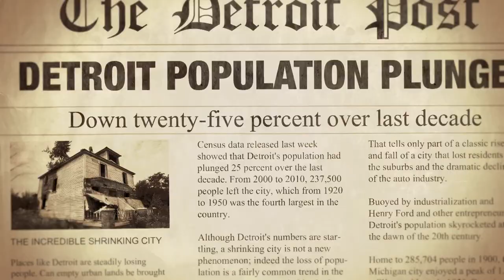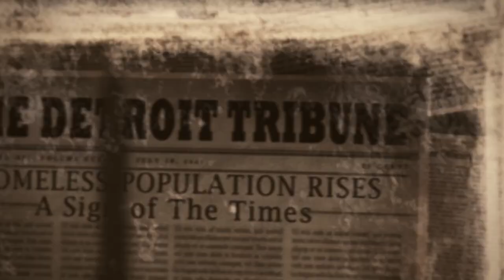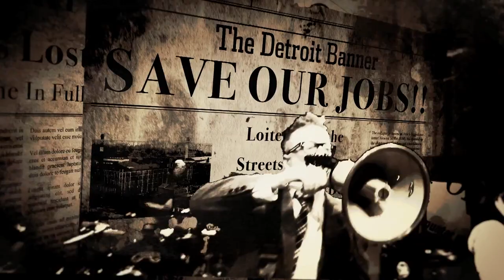Flogging Molly - "Don't Shut 'Em Down" Borstal Beat Records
Don't Shut 'Em Down is the first single to be taken from Flogging Molly's 6th studio album 'Speed Of Darkness' which is out TODAY through Borstal Beat Records.

Director: BIRDmachineBIRD
Producer: Nicole Flammia & Don Lepore

"A Message"  - Like this video? Come see thousands more at the Net's biggest, uncensored, completely d.i.y. punk, hardcore, indie and alternative music video site, BlankTV.com! We've got News, Games, Contests and the stuff that we can't show on YouTube! Free! Uncensored! Triggered! BlankTV.com!
Director: BIRDmachineBIRD